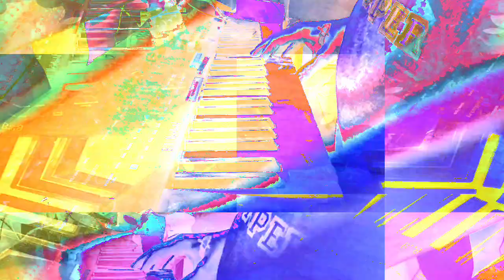[EPILEPSY WARNING] *Photosensitivity Warning* Movie 23 05 09 17h25m18s